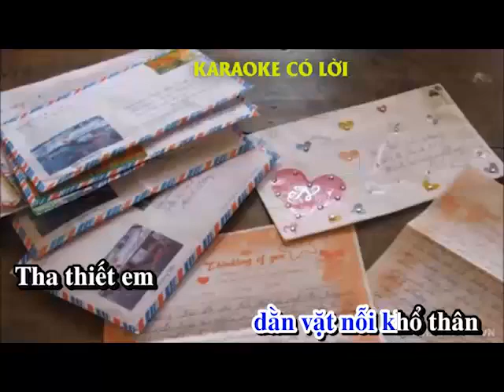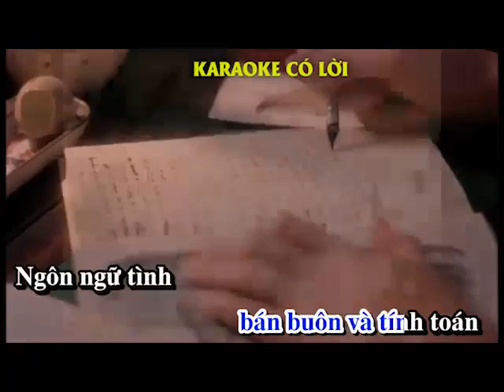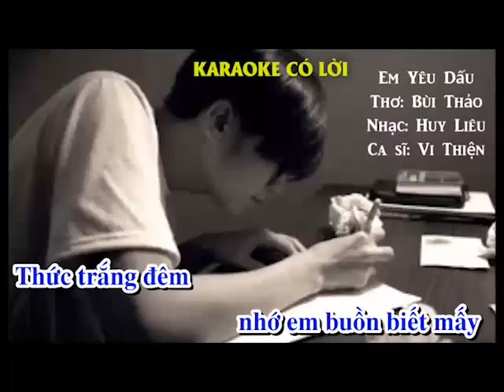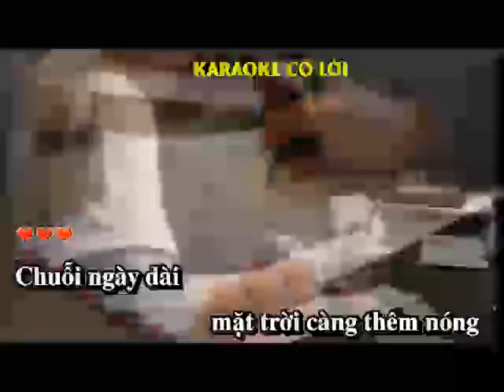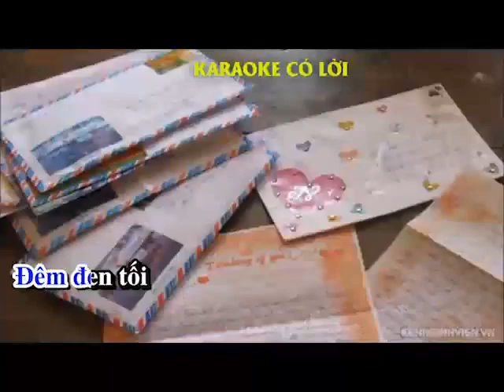Em Yêu Dấu (nhạc sĩ Huy Liêu)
Em Yêu Dấu
Thơ: Bùi Thảo. Ca sĩ: Vi Thiện